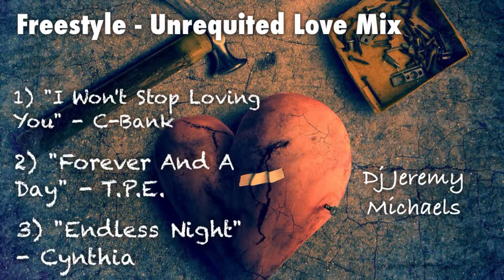Freestyle - Unrequited Love Quick Mix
1) "I Won't Stop Loving You"- C-Bank 2) "Forever And A Day"- TPE 3) "Endless Night"- Cynthia (P-Rock Over Accepella)     4DAP